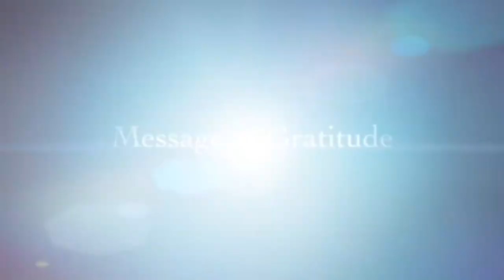THE SIDE NOTES - NOVEMBER 25, 2021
Mga Ka-VIBES!

Let us witness a mother's undying love on her son's journey towards healing. This VSMMC Documentary will feature Mr. Raymundo's battle against a serious health condition.

See you mga Ka-VIBES!